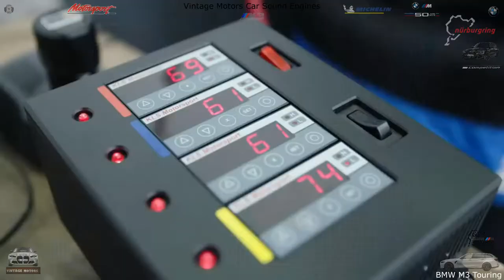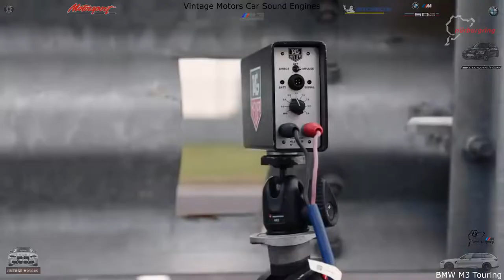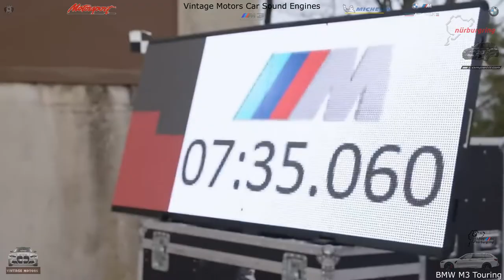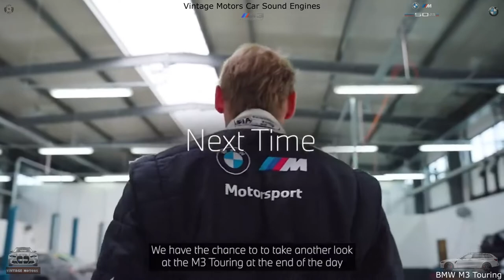BMW M3 Touring (2023).more power, more performance, more emotionality, more practicality.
Bank card: 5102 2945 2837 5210.To help the author to develop the channel.
В помощь автору на развитие канала.

Vintage Motors Car  Sound Engine

The BMW M3 and BMW M4 model family is welcoming a Touring addition to the ranks for the first time.The BMW M3 Competition Touring with M xDrive combines unadulterated race-car feeling with an extremely distinctive character and increased practicality.This is the first time that BMW M GmbH has brought a five-door variant of its highperformance models in the premium midsize class - which have enjoyed success across six model generations - onto the market. It will be offered exclusively in Competition guise and with the M xDrive all-wheel-drive system.This means the 375 kW/510 hp generated by the six-cylinder in-line engine with M TwinPower Turbo technology is channelled via the eight-speed M Steptronic transmission with Drivelogic and split between the four wheels as required.

Vintage Motors Car Sound  Engines

Do not forget to put LIKE !

Не забывайте ставить  НРАВИТЬСЯ !
Не забывайте нажать   КОЛОКОЛЬЧИК !